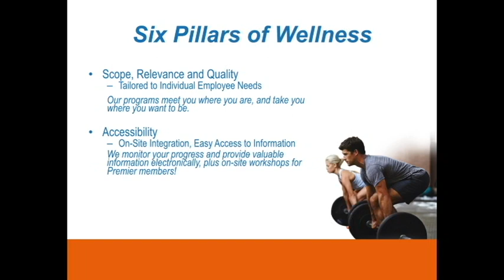Corporate Wellness at Geneva Fit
CorpWell_dec2018